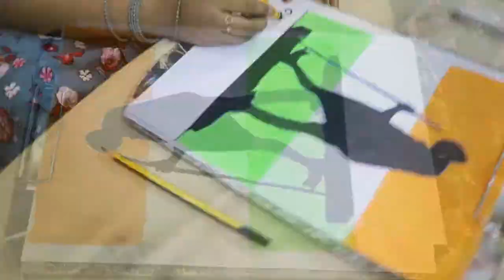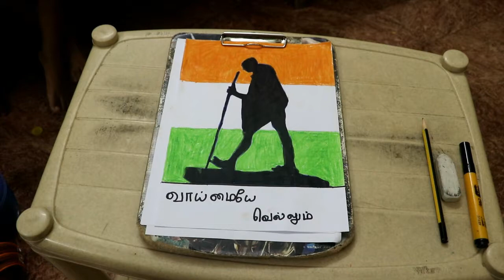Mahathma Gandhi picture [ oviya win oviyam ]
mahathma gandhi -picture